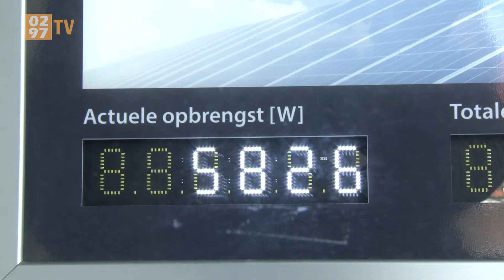Wethouder: 'Steek je geld in zonnepanelen' - 0297 TV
Op het dak van het gemeentehuis van De Ronde Venen liggen sinds kort zonnepanelen. De gemeente probeert zo een goed voorbeeld te geven aan inwoners en bedrijven.